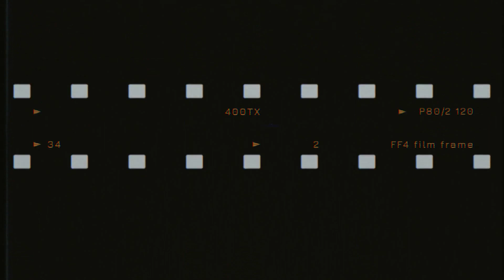2022 Royal Enfield Hunter 350 Review - Top Speed, Mileage, Performance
N S RIDING MOTOVLOGS